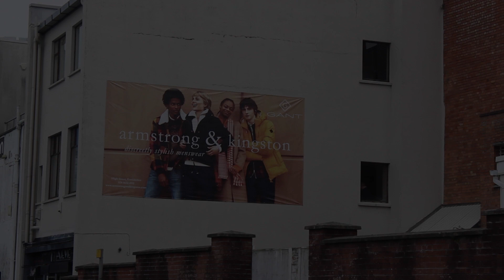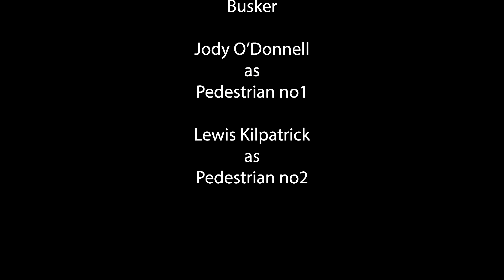The Dancer and the Busker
Part of our series of films and documentaries created by our Creative Arts Students under the title of "The Art of Enniskillen"

Like what you see? If you're interested in embarking on a career in the Creative Arts, look no further than our Creative Arts and Digital Production courses